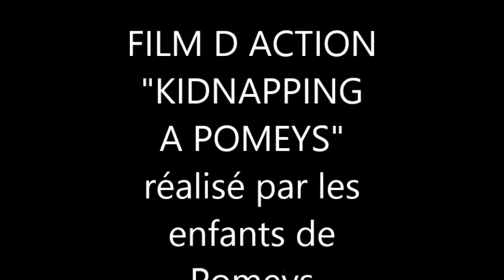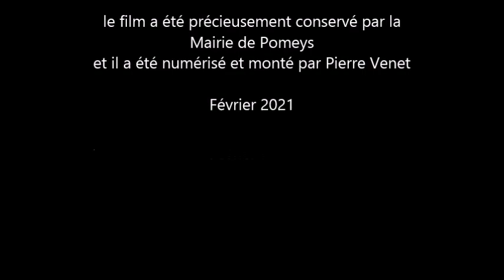POMEYS FILM 8